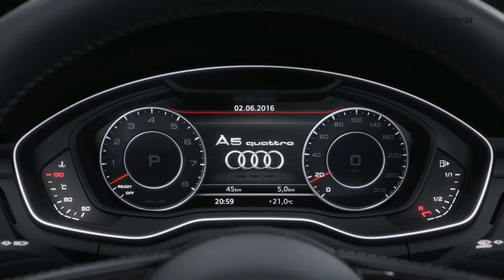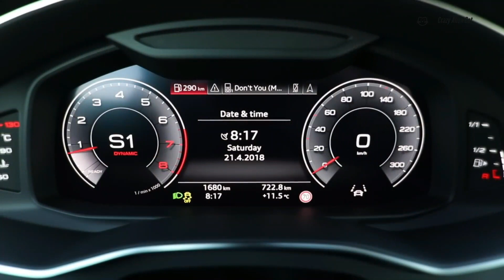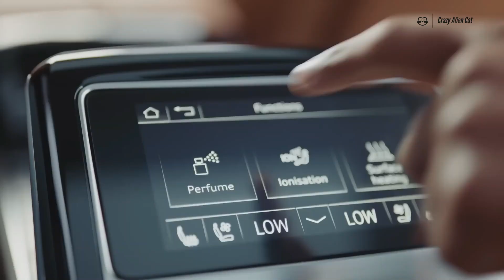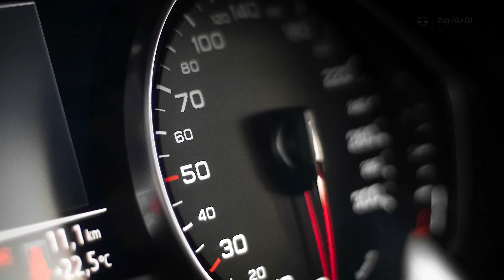Learn How Audi Pushed Boundaries To Redefine Luxury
Are you in the market for a new car? We have options for everyone, from affordable cars to luxurious SUVs. We can help you find the perfect Audi for your needs!
We focus on providing the best quality of the video everyday and hope all of our audience enjoy our videos.